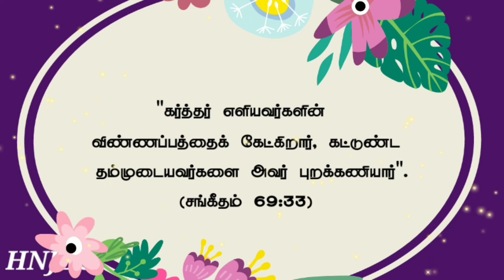Today Bible Verse in Tamil I Today Bible Verse I Today's Bible Verse I Bible Verse Today I11.11.2021